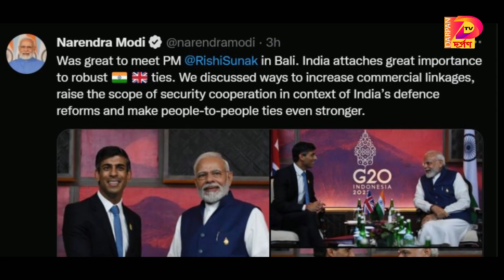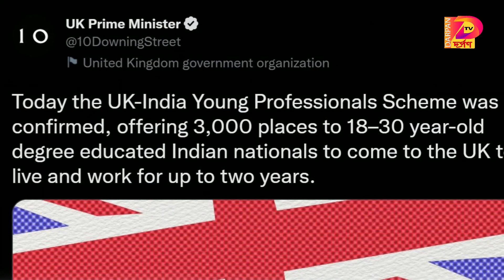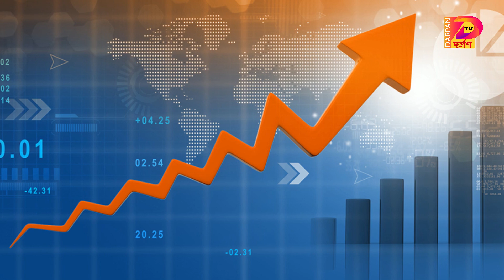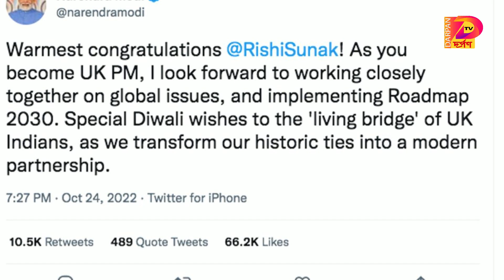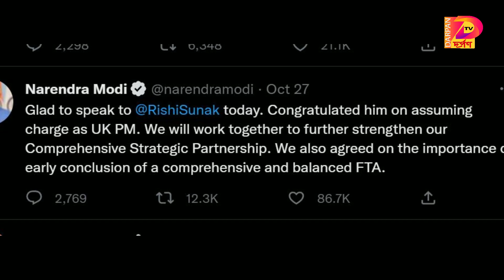ব্রিটেন ভারতকে অতিরিক্ত ভিসা দিবে, বাংলাদেশ সে সুযোগের অপেক্ষায় - Darpan TV News